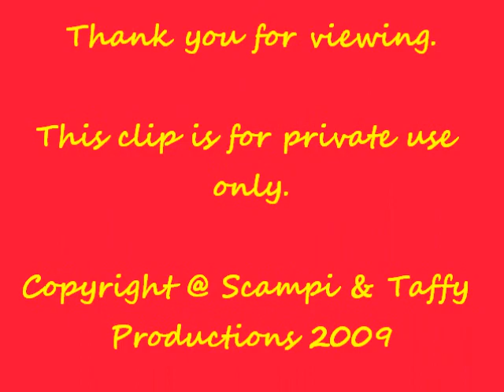STCNY.wmv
Scampi & Taffy are celebrating the Lunar New Year.  As we welcome the year of the Tiger with colour decoration, flowers and food, Scampi & Taffy enjoy their yummy food, all dressed up in the festive mood.